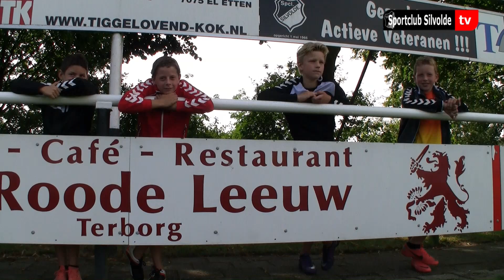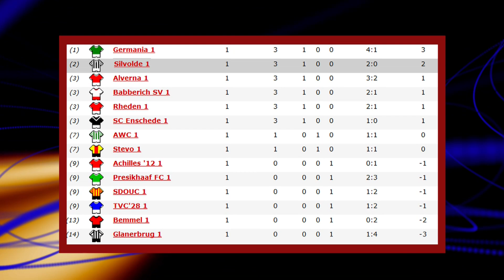Silvolde - Bemmel 2-9-2012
Silvolde ging goed van start in de eerste klasse. SC Bemmel werd in de eerst competitie wedstrijd met 2-0 verslagen.